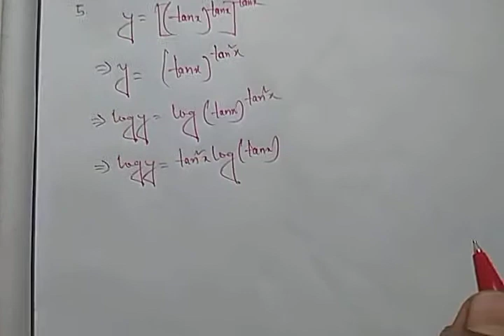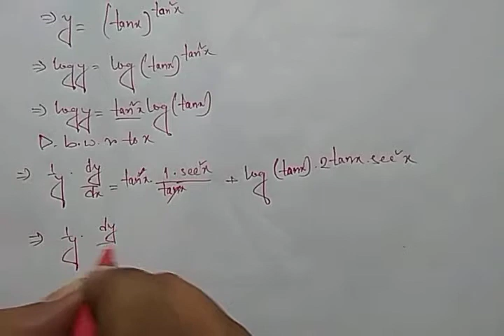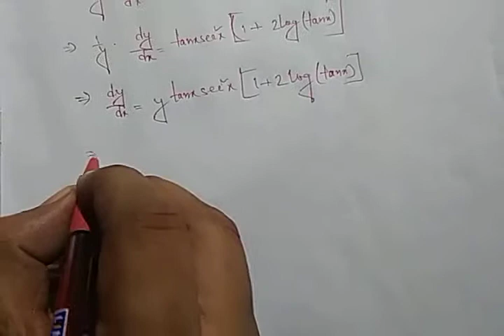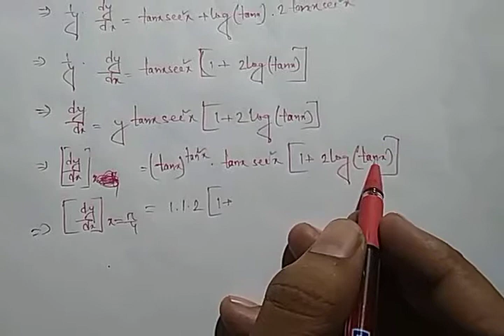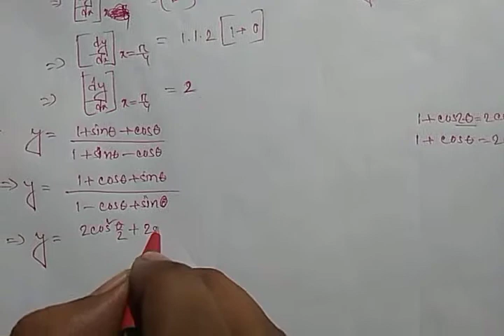#18 Differentiation Class 12,S N DEY MATHS SOLUTION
Differentiation Class 12,S N DEY MATHS SOLUTION